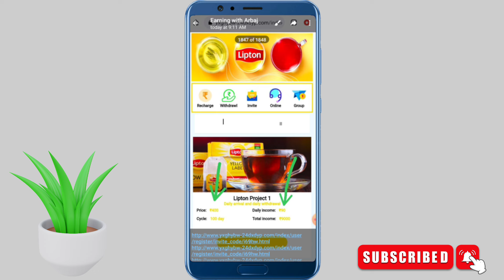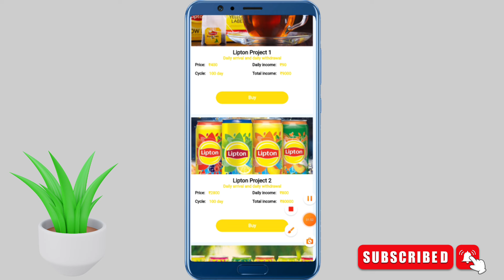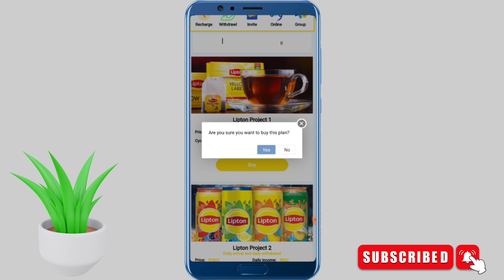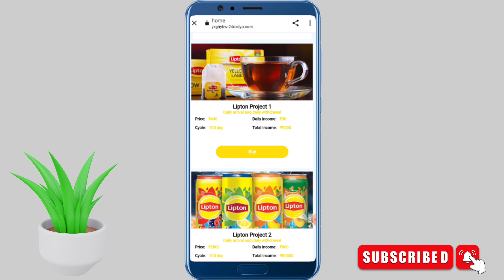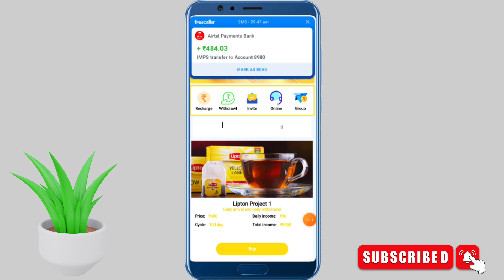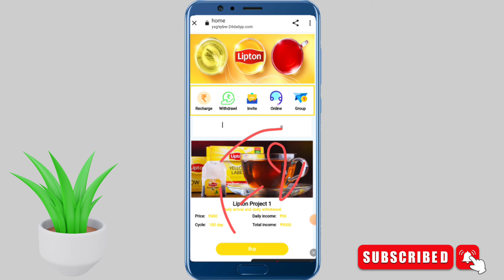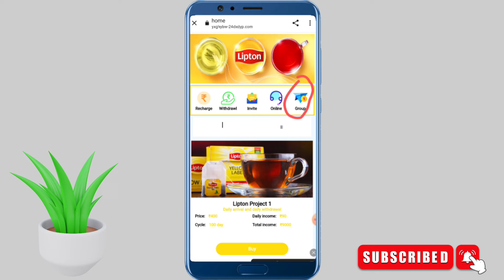Lipton Earning App||Lipton Earning App Today Launch||Kab Tak Chalega||Real or Fake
✅App Link 🖇️🔗👇
don't Investment this app 👍

Lipton Earning App me 400 invest kare ya nahi
Lipton Earning App me bank kaise add kre
today New Earning App
today best application
today New Earning App launch
Online Earning kaise kre
online Paisa Kaise Kamaye
Lipton Earning App Withdraw successful
lipton earning app
Star Earning Vedio
Arbaj Vedio